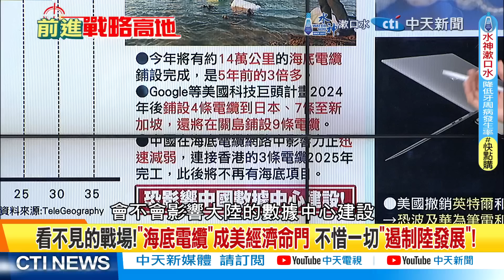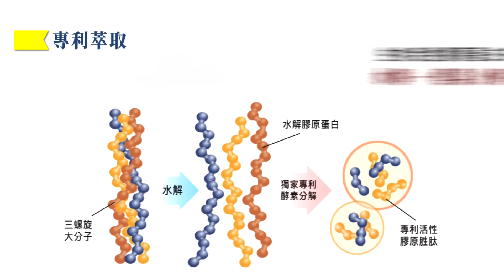組團搞霸凌 美緊掐"海底電纜"命脈? 蔡正元:憂大陸裝"水聽器"!｜【前進戰略高地】精華版@全球大視野Global_Vision